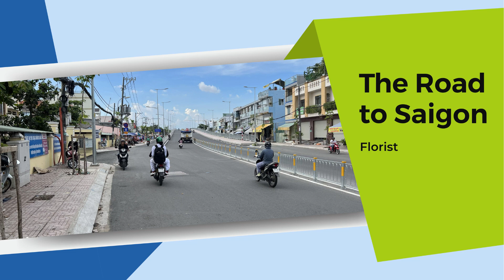The Road to Saigon - Florist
"The Road to Saigon" is a multimedia project encompassing a documentary film and an interactive website. Through ethnographic research, we delve into the lives of those who call Le Van Luong home. Cimigo Vietnam explores the profound impact of urbanisation, migration, and Saigon's sprawl on Vietnamese society.